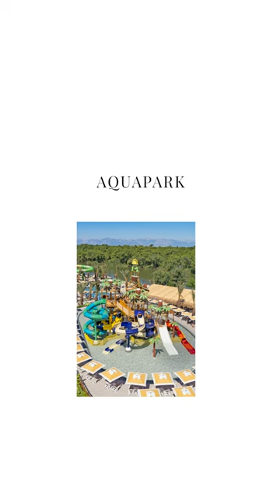The address of peace and fun: Titanic Deluxe Golf Belek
Where the nature's gift, peaceful river, and vacation meet: Titanic Deluxe Golf Belek.